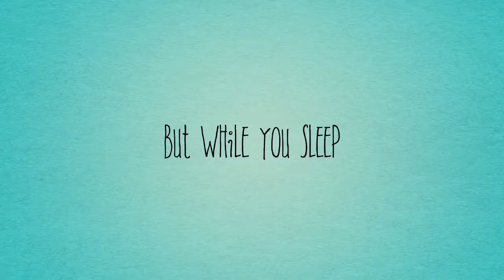Picture Book Trailer, THE UNIVERSE AND YOU, by Suzanne Slade, Illustrated by Stephanie Fizer Coleman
Book Trailer for THE UNIVERSE AND YOU by Suzanne Slade, Illustrated by Stephanie Fizer Coleman. A delightful bedtime or anytime STEM picture book. Kirkus STARRED review.